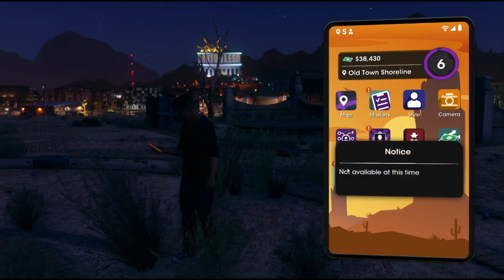Saints Row Walkthrough Gameplay Part 6 (Story and Full Game)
Santo lleso'nun Sokakların da kurduğumuz imparatorluğu büyütüp şehrin kontrolünü ele almak için savaşmaktayken bir çok çeteler ile de mücadele edeceğiz..

Keyifli Seyirler.

Platformlar: Microsoft Windows, Xbox 360, PlayStation 3, Xbox One, PlayStation 4, Linux
Biçim: Tek oyunculu oyun
Geliştirici: Volition
yazılım türleri: aksiyon-macera oyunu, Üçüncü şahıs nişancı
My Platform: PlayStation 4

Saints Row, Story Mode, Single Player, Campaign Missions, Intro, PlayStaion 4